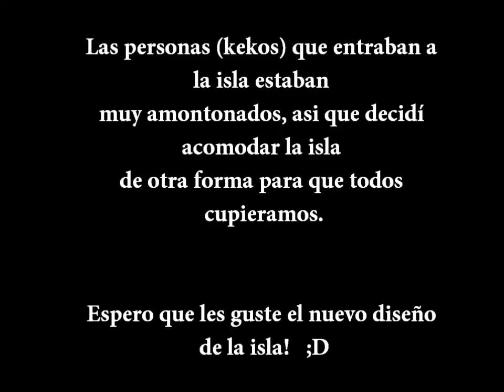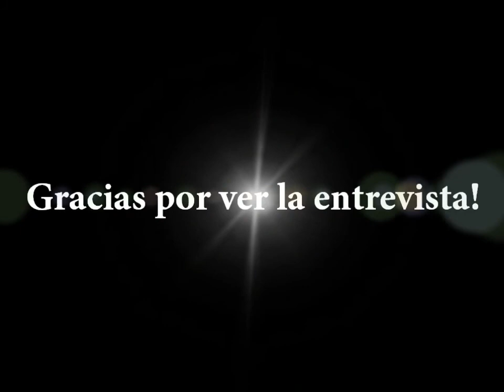Entrevista a ironman356 parte 2